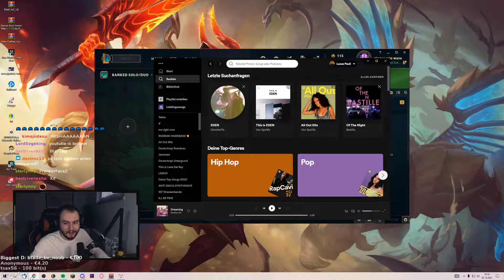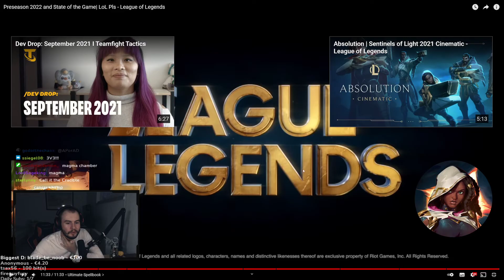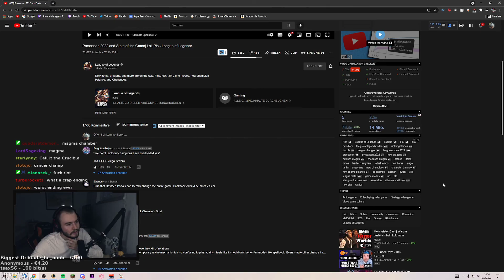NEW LETHAL TEMPO, ITEMS & DRAGONS WILL BE BROKEN ON KAYLE IN SEASON 12?! | Kayle 1v9 reaction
Socials:
(daily livestreams at 3pm'ish cest)